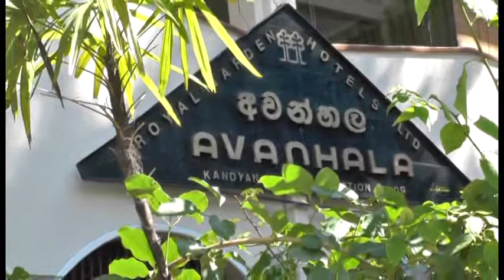Sri Lanka School of nursing iva - Capping Ceremony (kandy) 2014Cilp 1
The institute that I was started in 2009 as IVA International Vocational Academy, with nine students, which successfully maintained by me with my dedication, strong strength and grate caurage. I would like to declare my grate pleasure for Co-operation, courteous support and valuble guidance you all have given to me.

Since 2009 we have now opened Island widely branches with Ratnapura main branch at Badulla, Panadura, Tangalle,Kandy,Anuradapura, Gampaha and Specially in north and east area Jaffna , Vavuniya and Batticaloa.

My main objective was to give correct Vocational training to youth school leavers of Island wide and give them guidance for strengthen their economy.It was a grate victory that all the students refered to jobs who successfully completed the course. It is a grate pleasure that thousands of nurses are working island wide and foreign hospitals who successfully studied and completed in our institute.

We have prepared a complete nursing syllabus for implement systemtically education activities in all our branches.I cordially invite to all the lecturers who counducting courses in the institute to use and practice the syllabus.

I again thanking all of you, that the strength,courage and Co-operation, you have given in my way to success.I expect your support and guidance for all future activities.